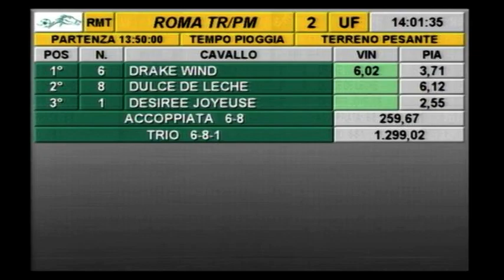rm 20221119 02 p stankovicok